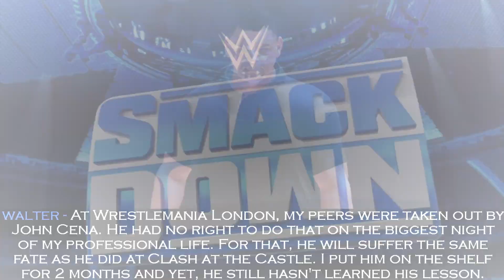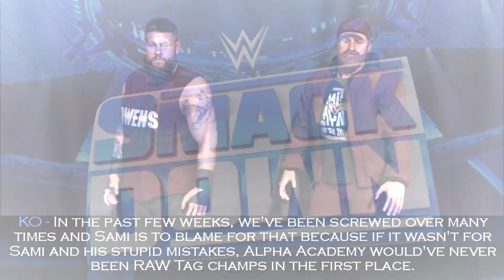WWE 2K22 Universe Mode Highlights | Smackdown | Allentown, PA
First episode of WWE 2K22 Universe Mode Smackdown and its live from Allentown, PA. The Clash at the Castle rematch will be our main event as John Cena goes head-to-head against Walter.

00:00- Cameron Grimes vs Finn Balor
03:37- Walter talks about John Cena
03:50- Keith Lee LIVE
05:30- New Day vs Legado Del Fantasma - 6 Man Tag
08:58- That's what's next for KO & Sami
09:37- RKBro put everyone on notice
10:16- John Cena vs Walter